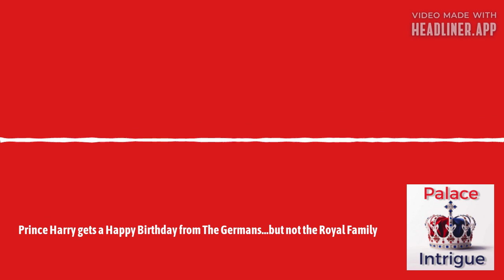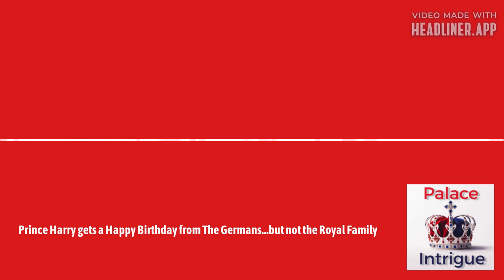Prince Harry gets a Happy Birthday from The Germans...but not the Royal Family | Palace...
Harry enjoyed his birthday with six beers...and was serenaded by the Germans.

The Royal Family pblicly said nothing. you know...rules and working royals and all that rules stuff. Plus he wrote a book about them and they are mad.